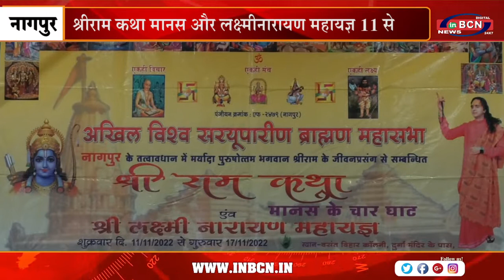श्रीराम कथा मानस और लक्ष्मीनारायण महायज्ञ 11 से | INBCN NEWS